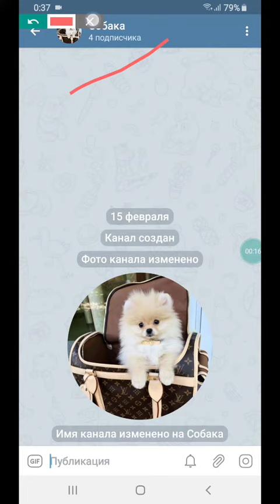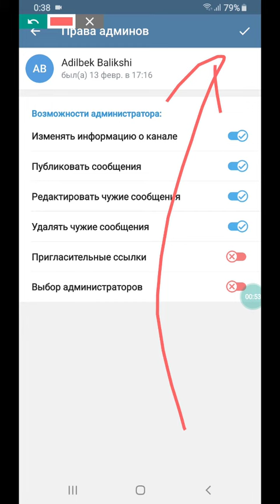Как сделать админом канала в Телеграм